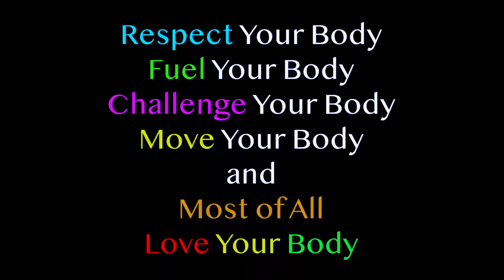ABS WORKOUT - 90 DAY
Abdominal exercises target these back muscles and the spine, making them more flexible and less rigid, thus reducing lower back pain. These workouts also improve body posture when walking, standing or sitting, thus reducing the occurrence of back pain associated with poor posture.